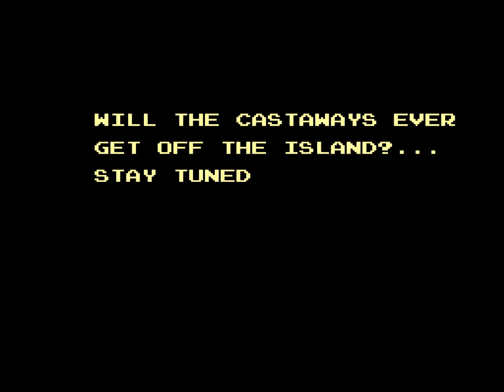The Adventures of Gilligan's Island (NES) Playthrough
A playthrough of Bandai's 1990 license-based action-adventure game for the NES, The Adventures of Gilligan's Island.

The Adventures of Gilligan's Island is one of those all-but-forgotten NES games that was based on a show that was being run in syndication in the late 1980s, but unlike a lot of the license-based dreck released for the system, this one is actually worth playing.

Each of the game's four stages is posed as an episode of the show, and they each have their own specific objectives you have to fulfill to move on. As the Skipper, accompanied by your ever-faithful companion Gilligan, you'll have to search each area for the professor, the Howells, and Mary Ann. They'll give you a task - usually to collect an item or to talk to someone - and once you've gone back and forth enough between them, you'll be given a weapon so that you can go fight the boss of the episode.

The levels are fairly large and open-ended, but the game kindly provides you a map that marks people's locations as you find them, so getting lost is rarely a concern. The enemies don't provide much of a threat, either, so the entire experience tends to have a pretty laid back, chill vibe that suits the island setting well.

From what I've read around the internet, Gilligan's Island doesn't seem to have many fans, but I do think a lot of people are quick to dismiss it before they've taken the time to figure it out.

The entire game is something of an escort mission, and you can only make progress if Gilligan is with you. He's usually pretty good at keeping up as long as you wait for him before moving to another screen, and you keep in mind that you need to lead him into a cave before you yourself enter. His AI does occasionally bug out, but whenever he's uncooperative, you can simply use a rope from your inventory to make him instantly reappear at your side.

People also seem to have an issue with the fighting and the game's collision detection, but I think they're just fine. You aren't meant to be fighting most of the time, after all. You can punch birds and people, sure, but you aren't supposed to be attacking the random animals, and since you're invincible when you jump, there's no need to. The bosses can be a bit tricky until you figure out their weak points, but after that they go down pretty easily.

My favorite part of the game is its sense of humor. The dialog gets a bit repetitive at times, but some of these lines are pretty LOL-worthy, like this bit from the beginning of the first episode:

Skipper: "It looks like a storm is coming tonight. We're going to have to build..."

Gilligan: "A large umbrella."

Skipper: "Shut up, Gilligan!"

Many of the characters have their fun moments, but Mr. Howell has to be my favorite. He's so endearingly snarky and misogynistic in his quaint 1960s way that I couldn't help but laugh at the things he says about his wife.

Ginger is missing in action, though. I'd assume that Human or Bandai weren't able to secure the rights to use her likeness, but it feels a bit strange that they don't mention her existence once over the course of the game.

The Adventures of Gilligan's Island is a neat little game that's simple, easy to play, and does a nice job at capturing the spirit of the show. If you want something relaxing and a bit offbeat to play, it might be worth a look. I really enjoyed it.